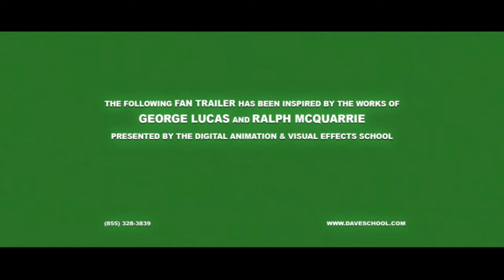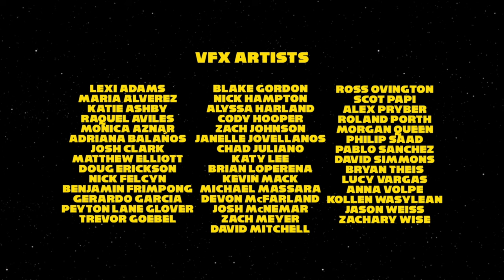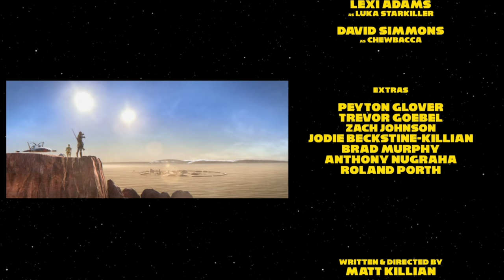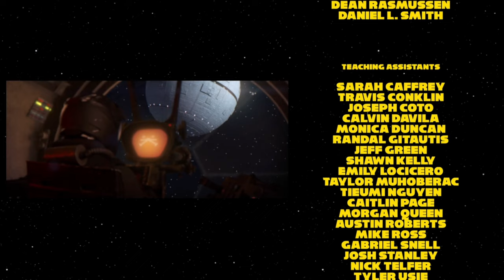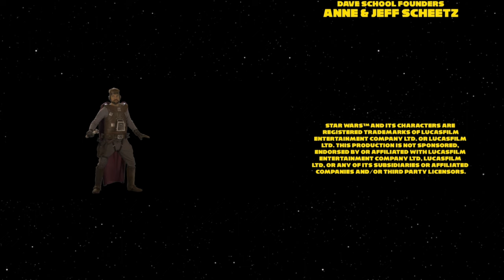STAR WARS TRAILER RETRO STYLE 🎨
Get ready to embark on a journey through the stunning early illustrations of the Star Wars universe, created by the visionary artist Ralph McQuarrie.

In this concept art trailer, we showcase the enthralling artwork that served as the foundation for the beloved Star Wars franchise. Experience the magic and imagination that brought iconic characters, breathtaking spaceships, and awe-inspiring worlds to life.

Marvel at McQuarrie's incredible attention to detail as we delve into the visual evolution of the Star Wars universe. From his initial sketches to the final concept art pieces, witness the meticulous craftsmanship behind the creation of this legendary saga.

Immerse yourself in the limitless possibilities of McQuarrie's imagination as the Star Wars universe takes shape before your eyes. Discover the origins of your favorite characters and explore the vast landscapes that captivated audiences worldwide.

Whether you're a dedicated Star Wars enthusiast or simply an admirer of remarkable artistic talent, this concept art trailer is sure to leave you in awe. Join us as we celebrate McQuarrie's unparalleled contribution to the Star Wars legacy and honor his everlasting impact on the world of science fiction.

Stay tuned for more captivating content and don't forget to like, share, and subscribe to our channel to never miss any updates on the Star Wars universe and its extraordinary artistic heritage. May the Force be with you!